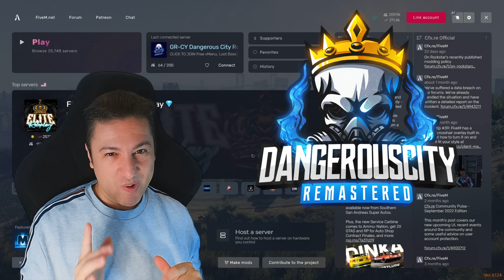Ήρθατε πάρα πολλοί για την ομάδα μου! [GTA RP S4E7]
Στο 7ο επεισόδιο της 4ης σεζόν παω να βρω την Αμάντα στο μαγαζί που δουλεύει! Μετά θα συναντήσω όλους εσάς που ήρθατε στο ραντεβού που είχαμε, για να διαλέξω άτομα για την ομάδα μου! Την ομάδα που παίζει στα επόμενα επεισόδια και θα πιάσει τον μαφιόζο! Ήρθατε πάρα πολλοί και σας ευχαριστώ! Μίλησα με όλους και σας έκανα πολλές ερωτήσεις! Ακόμη δεν έχω αποφασίσει ποιούς θα επιλέξω τελικά! Μπορείτε να συμμετέχετε στην απόφασή μου για επιλογή κάποιου, γράφοντας κάτω στα σχόλια, το νούμερο του υποψηφίου που θέλετε να είναι στην ομάδα. *Όταν μιλάει ο κάθε υποψήφιος εμφανίζεται ενα νούμερο στην οθόνη, αυτό θα είναι και το νούμερο του.

Τα επεισόδια τα γράφω στον server Dangerous City Remastered

Κάμερα: Elgato Facecam
Μικρόφωνο: Elgato Wave:3
Πίνακας ελέγχου: Elgato Stream Deck
Ακουστικά: Corsair Virtuoso RGB Wireless SE
Πληκτρολόγιο: Razer Blackwidow V3 Pro
Ποντίκι: Razer Naga Pro
Gaming καρέκλα: Anda Seat T-Pro II Black Fabric